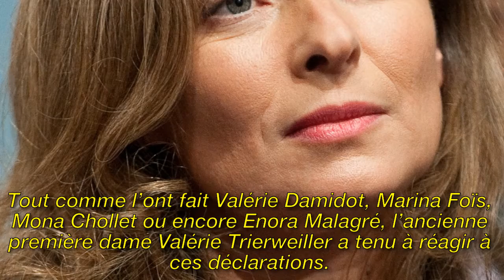Valérie Trierweiler semble nue pour répondre à Yann Moix en affirmant ...